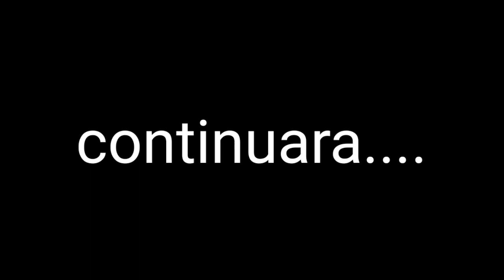[resubido] Saturday Fatality Rise Of The Satan Movie part 1